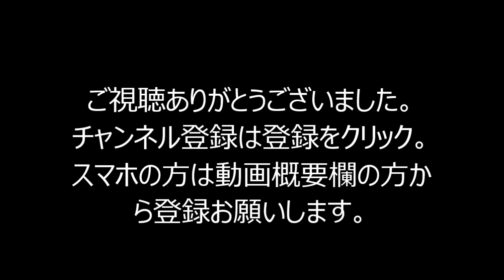パズドラ【翠の華龍】地獄級 ヤマトタケルPT